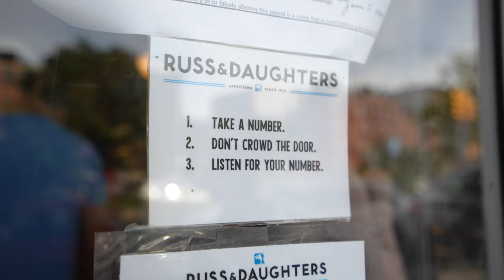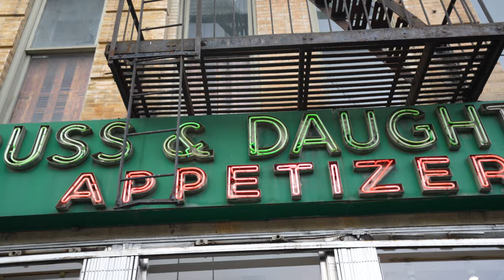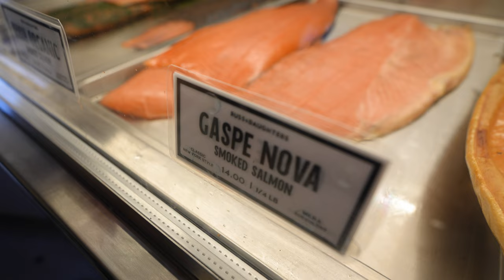The Best Bagel and Lox in NYC | Russ & Daughters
Today we're checking out an iconic spot in New York City, Russ and Daughters. Home to some of the best smoked salmon in the city, Russ & Daughters has been here on Houston Street since 1920. We're going to be trying their famous smoked salmon and cream cheese on an everything bagel along with their incredible chocolate babka.